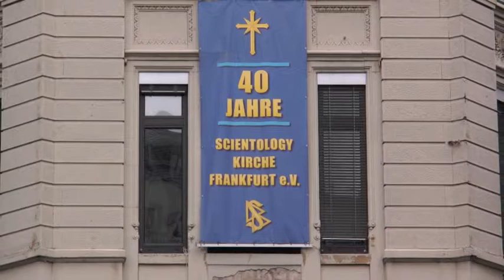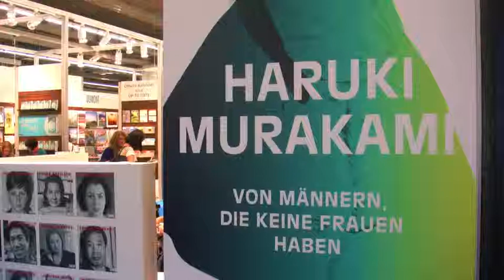Frankfurt Book Fair 2014; Frankfurter Buchmesse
A stroll through Downtown Frankfurt und a few impressions from the Frankfurt Book Fair 2014; Eindrücke von der Frankfurter Buchmesse 2014 und einige Impressionen des Bankenzentrums